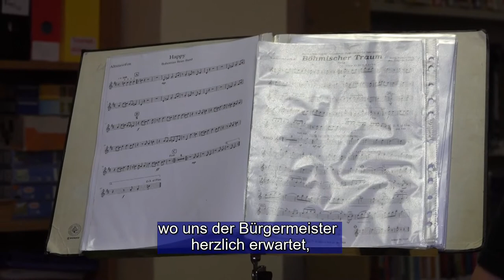Újpetrei német hagyományőrző tábor - UNGARNDEUTSCHE - 2021.08.19.